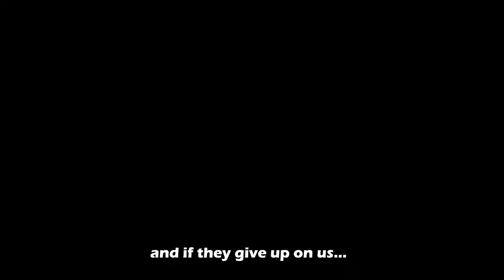Republic of Cats | ROG Live Entry | Videos by Dave (We Got Featured :D)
This is my entry to ROG Live 2021. A simple, less than 60-second video on how much we depend on the sturdiest and most reliable brand of gaming laptops to date, Republic of Gamers. Of course, with every video on the internet... CATS :D

At the 3:34:51 mark

Though we did not win, I still enjoyed the Live Stream

Looking forward to ROGLive2022